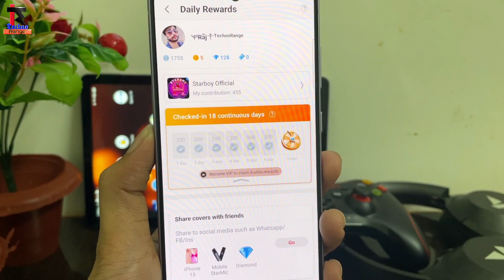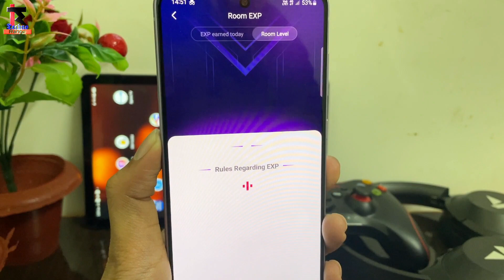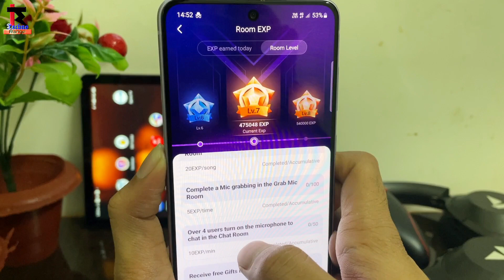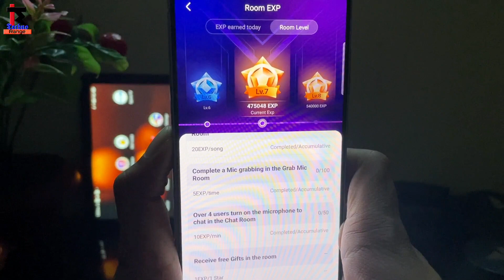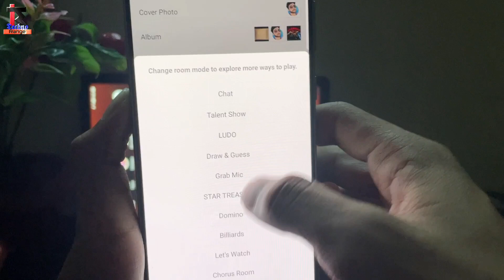starmaker new task trick 2023 | new bugg in starmaker | complete your partyroom task with 4 ids 🔥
starmake partyroom task with 4 ids |starmaker partyroom task new trick | how to do starmaker partyroom task with 4 ids
| starmaker ka partyroom task kaise kare